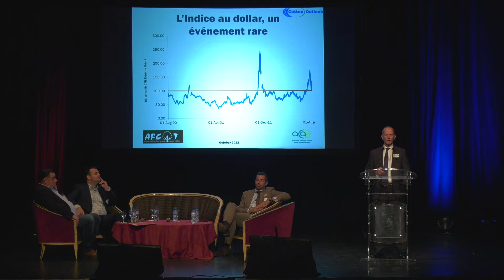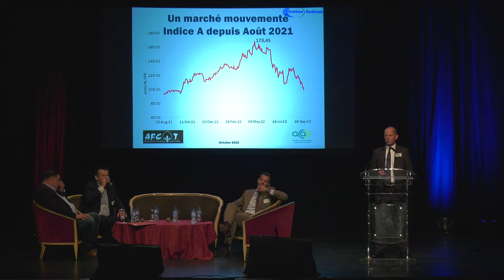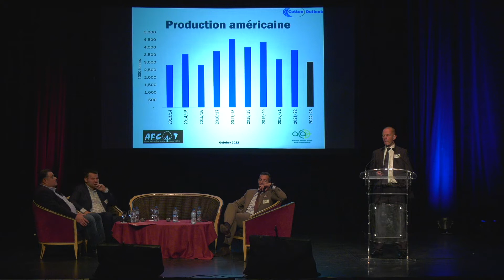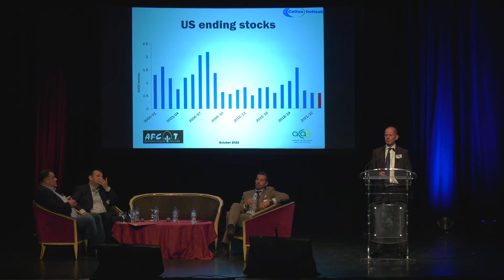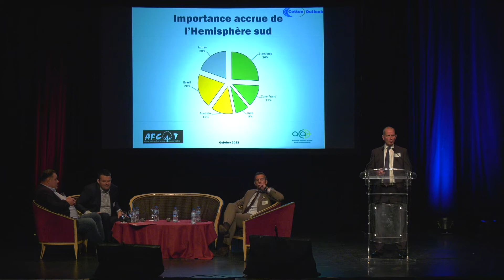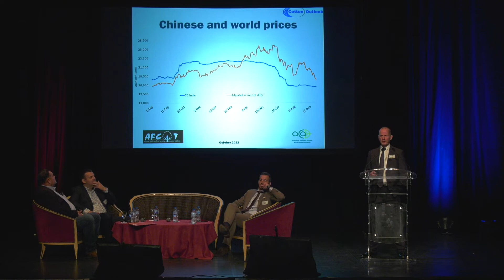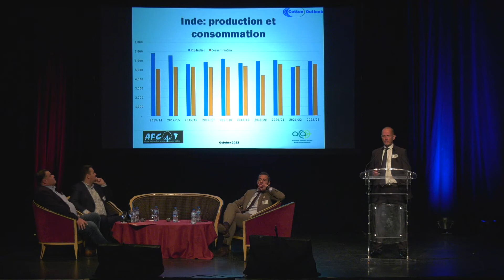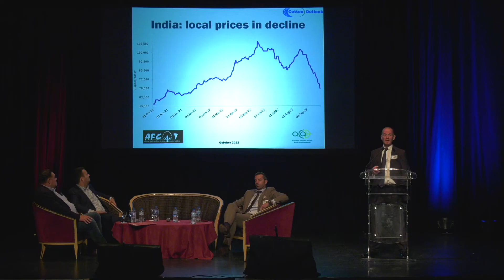AFCOT 2022 : Michael EDWARDS - Directeur de Cotton Outlook